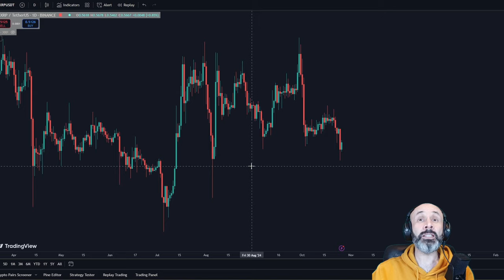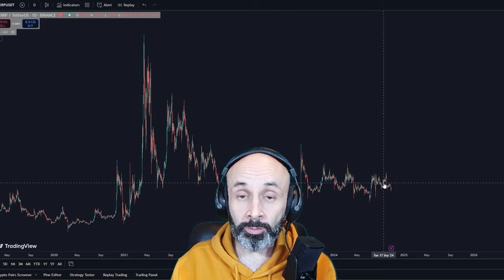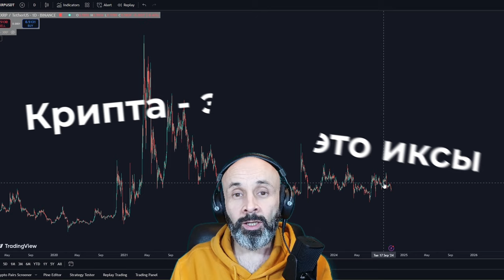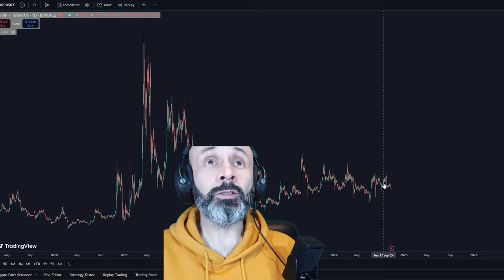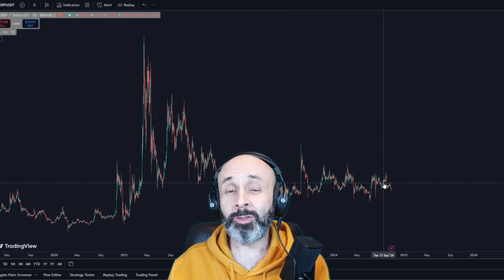ДРУЗЬЯ КРИПТО С ДВОЙНЫМ ДНОМ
BTC: 1JcJgpSHbrRwgnvLeteXNfNXxLgpDuxyMP
ERC 20: 0xC8b0CF755bec8155D371676D77A579D7E15fd7eD
BEP 20: 0xfD630bd4058b7412C42d5807f1128281e05ACCE8
TRC 20: TKSwnD6eyDmaBwpXhVoQKnvPAtJVYAywYy
DASH: XuhZGGGezSEqnDq5ETBkiMc4ARfS6UxQAi
LTC: LfGpGJjkcrgZV12VNnQdEx79uHgeHSS8oG
ETC: 0xDD6AEDD3C78d0E7e8b1E09c8D149C51d16486723